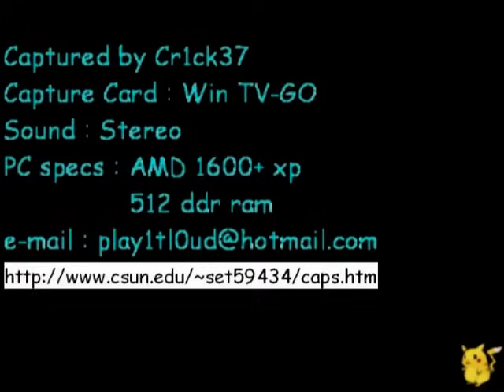Michelle Branch & Santana - The Game Of Love (Live @ Today Show 20021022)